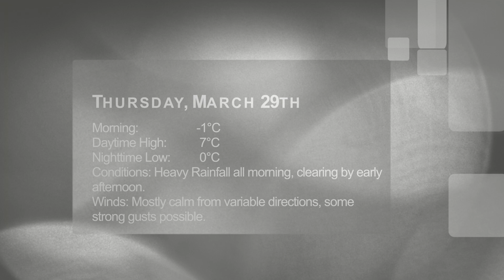Ain't no sunshine - Weather Forecast March 28th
Yep, no sunshine on the horizon. Good Friday and the Easter Weekend look pretty cold, and rain is likely. Snow is theoretically possible as well, but I'm not to worried about it.

Feel free to check out my blogs and social media channels.